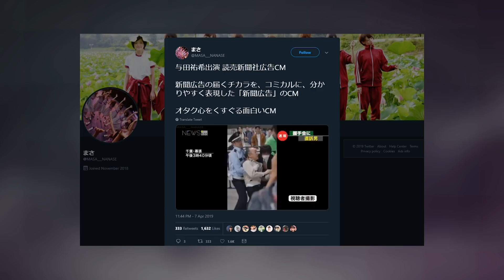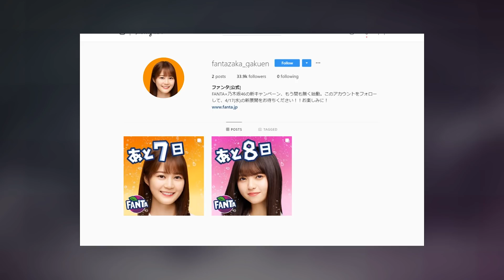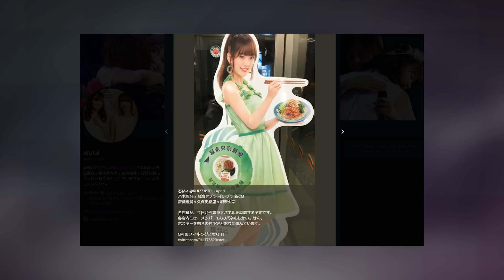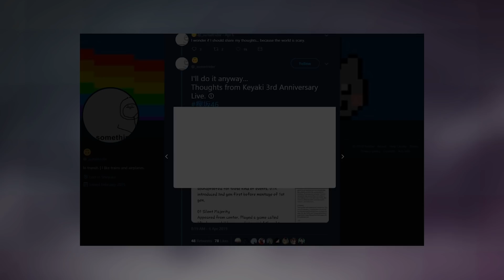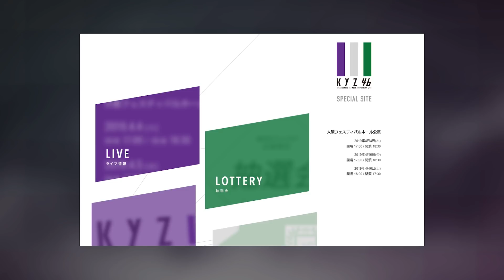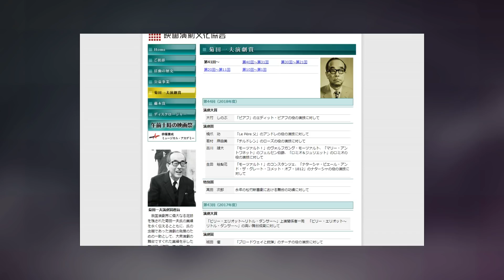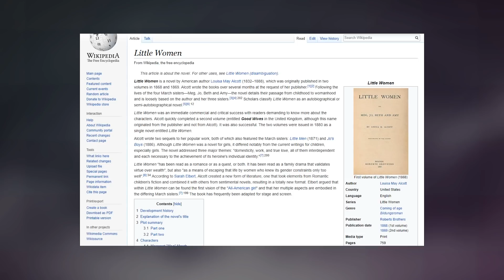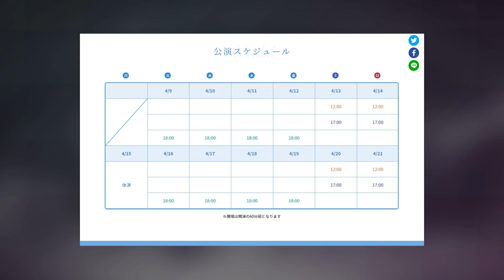Keyakizaka46 3rd Birthday Live - The Slope Podcast Episode 70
Topics
(0:50) Highlighted Comment of the Week
The Shilling Corner
-(6:29) Yoda Yuki newspaper CM
-(8:55) Nogizaka46 Ikuta Erika Cup Star promo
-(12:16) Nogizaka46 x Fanta Collaboration
-(15:22) New Taiwanese 7-11 Nogizaka46 CM
(18:06) Keyakizaka46 3rd Anniversary Live Website and Recap
(27:06) Yamashita Mizuki Video Girl Mai trailer
(30:00) Ikuta Erika wins 14th Kikuta Kazuo Theatrical Award
(32:37) Inoue Sayuri cast in Little Women stage play
(35:50) Nogizaka46 3nin Principal to feature Nogizaka46 4th gen members
TV Show Roundup
(44:00) Hinatazaka de Aimashou
(50:30) Keyakitte Kakenai
(1:03:00 Nogizaka Koujichuu

Follow us ⮧